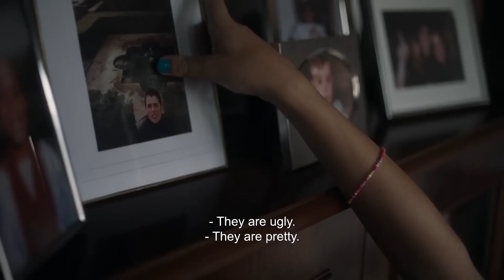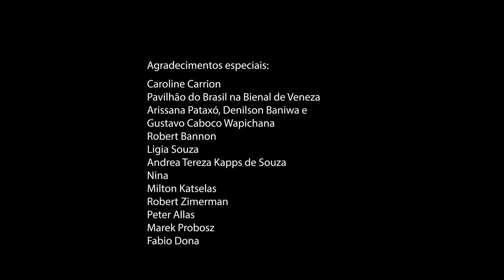Cine Arte Variety - Aired at the VRT Channel, Premios Platino, Biennale d'Arte di Venezia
Season 4 - Cine Arte Variety - Aired at the VRT Channel, Aymara Limma conversa com a jornalista e critica de cinema Flávia Guerra sobre os Premios Platino e com Ziel Karapotó sobre a sua participação no pavilhão do Brasil na 60. edição da Biennale d'Arte di Venezia.

Duração: 31:42
Episode in Portuguese
Episódio em Português